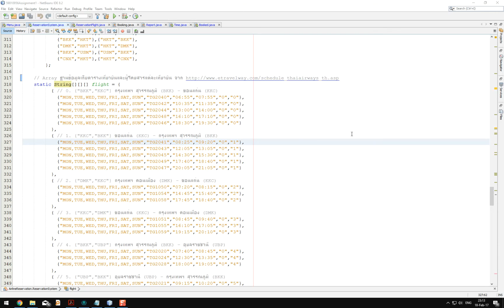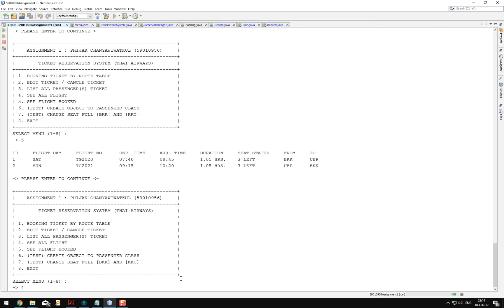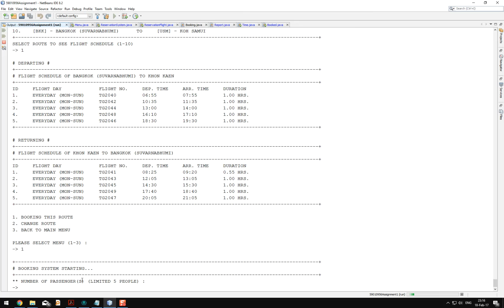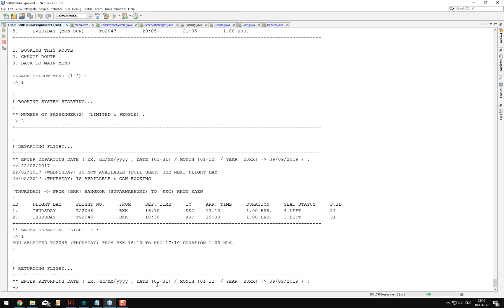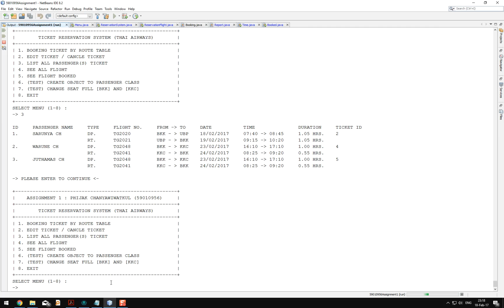Air Reservation System [Assignment 1] - Java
Computer Programming 2 1D Computer Engineering KMITL
JAVA PROGRAMMING LANGAUGE
- THANK FOR STACKOVERFLOW FOR SOLVING SOME PROBLEM.
- NETBEANS / JAVA 8 / ONLY ARRAY